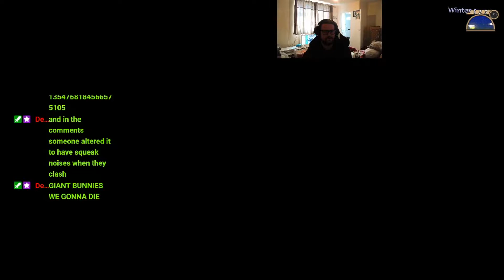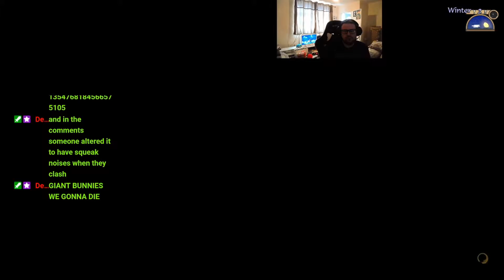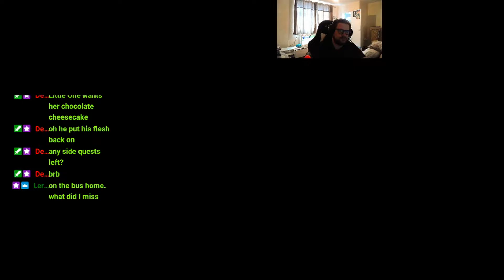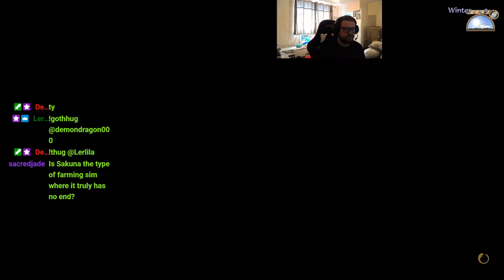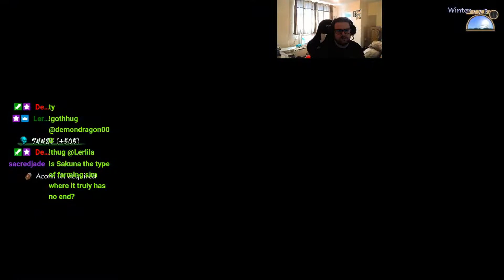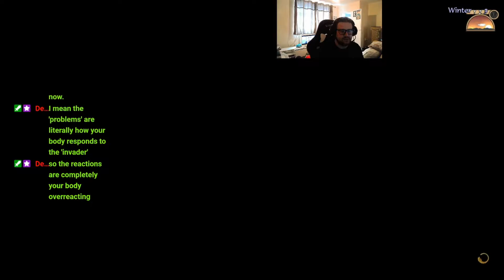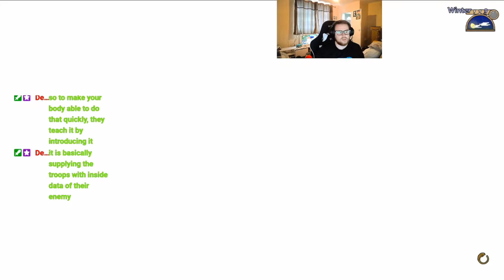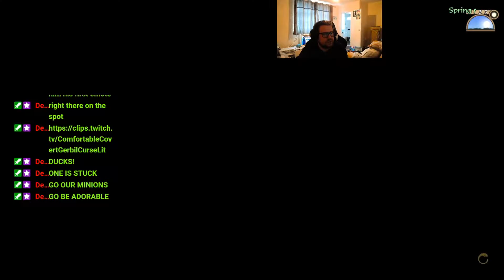Streaming: Sakuna: Of Rice and Ruin part 11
Join me as I paly Sakuna: Of Rice and Ruin on twitch
If you like to join us find me hope you enjoy your self and before you go *tentacle hugs*